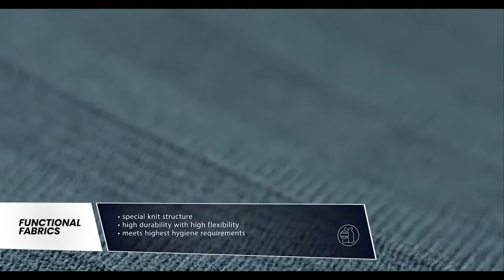The BODY TIME Equipment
Having your own Equipment have incredible benefits!
1. It's higenic you don't share with other costumers what we recommand you all time.

2. You make sure to have always proper working electrodes in excellent condition.

Plus we offer you amazing Membership rates on the top so that you save a lot of money longterm.

★☆★ MORE SUCCESS IN 2020 ★☆★
You wanna make more money, make career? Or just look better? All You try doesn’t work?

Make a 10X Career at Body Time today or get your own franchise business.